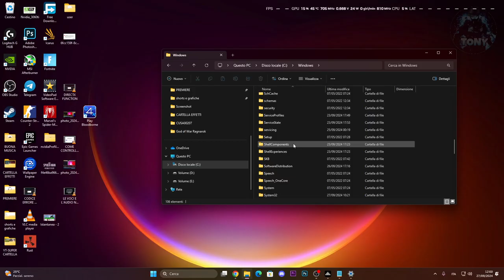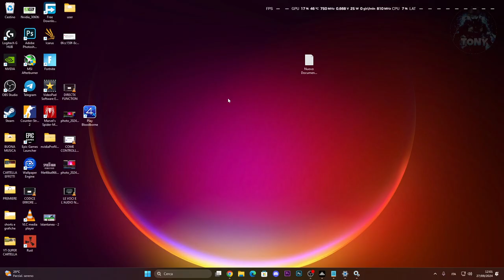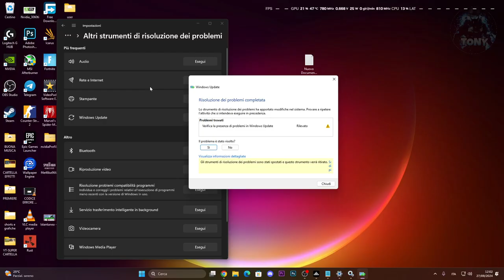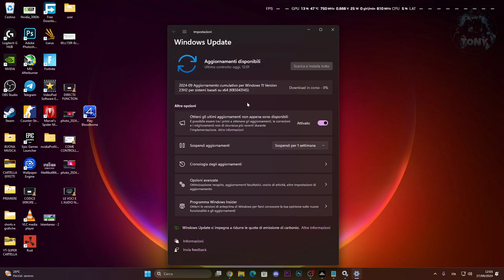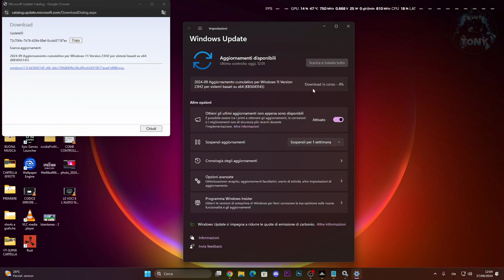ERRORE AGGIORNAMENTO WINDOWS 11 - Windows 11 Version 23H2 per sistemi basati su x64 (KB5043145)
MIO REFCODE:563685ph1

PC:
MOBO: B450 GAMING PLUS
CPU: R5 3600
GPU: 1660 SUPER
RAM: 16 GB
CASE: 4000D AIRFLOW CASE CORSAIR

VIDEO TUTORIAL
               GAMES---TECH---MICROSOFT